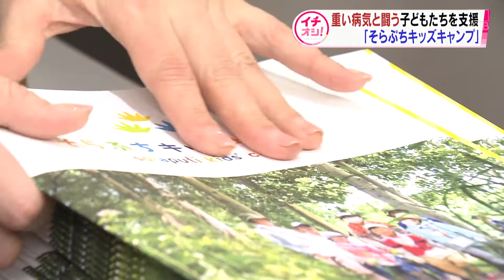【HTBニュース】重い病気と闘う子たちの「そらぷち」伝えるイベント